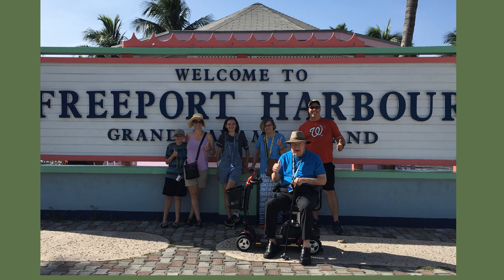Memorial Video: Stephen Paul Dietz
Memorial Video with pictures and music celebrating the life of Stephen Paul Dietz.